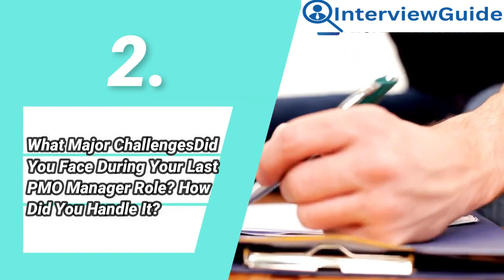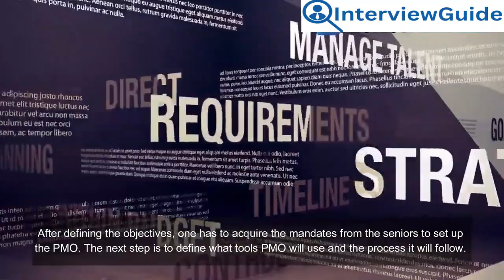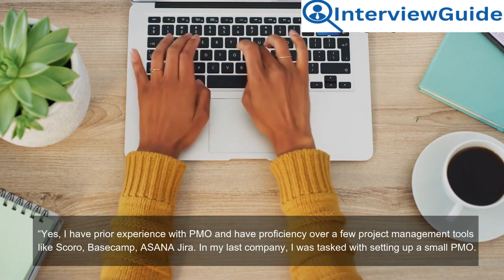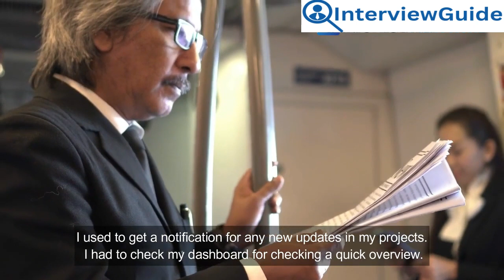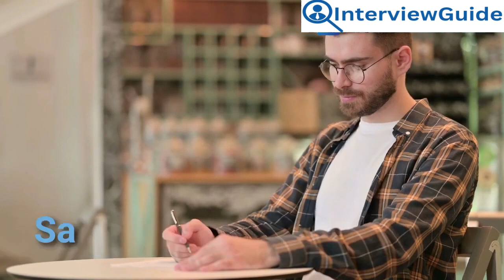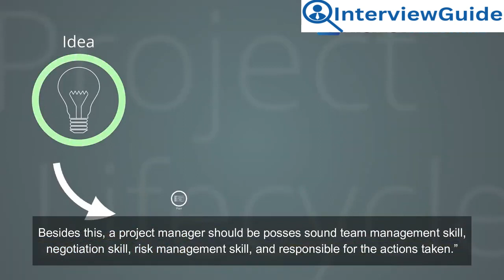PMO Manager Interview Questions and Answers for 2025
In this informative video, delve into the world of Project Management Office (PMO) management as the host discusses key interview questions and provides insightful answers. Whether you're a seasoned professional or new to the field, this discussion offers valuable insights into navigating the challenges and expectations of PMO roles. Join us to enhance your understanding and readiness for PMO-related interviews.

If you find this content helpful, consider buying me a coffee to help sustain my efforts and produce more valuable videos.